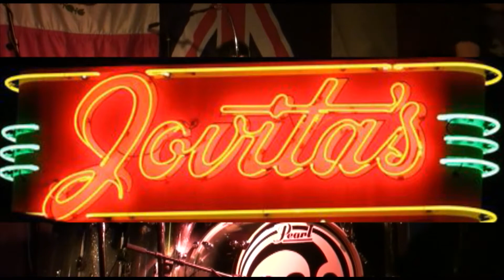The Kildares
The Kildares from Jovita's